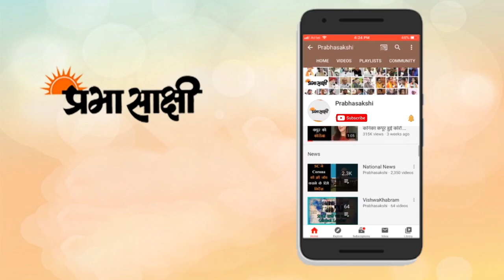ममता बनर्जी ने कहा- ट्रंप से बुरा हश्र होगा मोदी का, भाजपा को एक सीट नहीं जीतने देंगे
'के बानाबे सोनार बांग्ला' में आप सभी का स्वागत है। भाजपा नेता जहां अपनी चुनावी रैलियों में तृणमूल शासन की कथित नाकामियों पर निशाना साध रहे हैं वहीं मुख्यमंत्री ममता बनर्जी ने अब सीधा हमला प्रधानमंत्री नरेंद्र मोदी पर बोल दिया है। ममता बनर्जी ने प्रधानमंत्री के खिलाफ जिस भाषा का उपयोग किया है वह दर्शाता है कि हमारी चुनावी राजनीति कितनी गिरती जा रही है जिसमें दूसरे दलों के नेता प्रधानमंत्री पद की मर्यादा और गरिमा का भी ध्यान नहीं रख रहे हैं। आज की इस रिपोर्ट में आपको विस्तार से बताएंगे ममता बनर्जी ने प्रधानमंत्री के खिलाफ क्या-क्या बातें कही हैं इसके अलावा बात करेंगे बंगाल में बढ़ती राजनीतिक हिंसा की साथ ही आपको बताएंगे कि एक फर्जी खबर के फैलने पर चुनाव आयोग ने क्या स्पष्टीकरण दिया है। लेकिन सबसे पहले बात करते हैं ममता बनर्जी की।
पश्चिम बंगाल की मुख्यमंत्री ममता बनर्जी ने बुधवार को प्रधानमंत्री नरेंद्र मोदी पर निशाना साधते हुए उन्हें “सबसे बड़ा दंगाबाज” करार देते हुए कहा कि उनकी किस्मत पूर्व अमेरिकी राष्ट्रपति डोनाल्ड ट्रंप से भी बुरी होगी। हुगली जिले के शाहगंज में एक रैली को संबोधित करते हुए उन्होंने कहा कि मोदी और गृह मंत्री अमित शाह पूरे देश में झूठ और नफरत फैला रहे हैं। उन्होंने कहा, “नरेंद्र मोदी देश के सबसे बड़े दंगाबाज हैं….ट्रंप के साथ जो हुआ, उनके (मोदी के) साथ उससे भी बुरा होगा। हिंसा से कुछ हासिल नहीं किया जा सकता।” ममता बनर्जी ने आगे कहा, “मैं विधानसभा चुनाव में गोलकीपर रहूंगी और तुम (भाजपा) एक भी गोल नहीं कर पाओगे। सभी शॉट गोल पोस्ट के ऊपर से चले जाएंगे।” मुख्यमंत्री ने कोयले की हेराफेरी से जुड़े एक घोटाले के सिलसिले में तृणमूल कांग्रेस के सांसद अभिषेक बनर्जी की पत्नी से सीबीआई पूछताछ की भी निंदा की और कहा कि यह “हमारी महिलाओं का अपमान” था। इस बीच क्रिकेटर मनोज तिवारी और कई बंगाली अभिनेता रैली में ममता बनर्जी की मौजूदगी में टीएमसी में शामिल हुए।